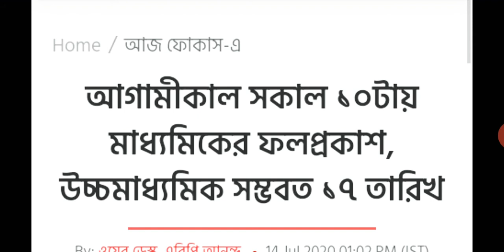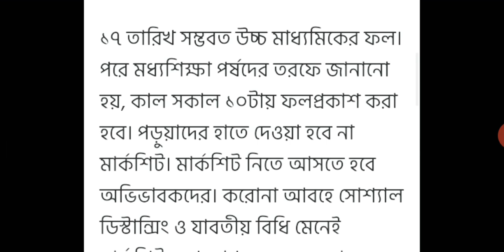Madhyamik result 2020 West Bengal.|| আগামীকাল মাধ্যমিকের ফল প্রকাশ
মঙ্গলবার নবান্নে জানালেন মুখ্যমন্ত্রী মমতা বন্দ্যোপাধ্যায়। তিনি ঘোষণা করেন, মাধ্যমিকের মেধাতালিকা প্রকাশ করা হবে। ফলপ্রকাশের আগের দিন পড়ুয়াদের আগাম শুভেচ্ছাও জানান মুখ্যমন্ত্রী।

১৭ তারিখ সম্ভবত উচ্চ মাধ্যমিকের ফল। পরে মধ্যশিক্ষা পর্ষদের তরফে জানানো হয়, কাল সকাল ১০টায় ফলপ্রকাশ করা হবে। পড়ুয়াদের হাতে দেওয়া হবে না মার্কশিট। মার্কশিট নিতে আসতে হবে অভিভাবকদের। করোনা আবহে সোশ্যাল ডিস্টান্সিং ও যাবতীয় বিধি মেনেই মার্কশিট ও শংসাপত্র তুলে দেওয়া হবে।
এবছর মাধ্যমিক পরীক্ষা শুরু হয় ১৮ ফেব্রুয়ারি। শেষ হয় ২৭ ফেব্রুয়ারি। এবছর পরীক্ষার্থীর সংখ্যা ছিল ১০ লক্ষ ১৫ হাজার ৮৮৮। যা গতবারের তুলনায় কম। এবার মাধ্যমিক পরীক্ষায় ছাত্রের সংখ্যা ৪ লক্ষ ৩৯ হাজার ৮৭৯। তবে পর্ষদ তরফে জানানো হয়েছে এ বছর ছাত্রীদের সংখ্যা বেশি।